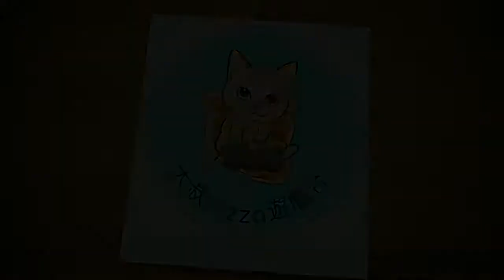(含寶箱) 主線第3部第3章 奇嶼的異鄉人 夢幻模擬戰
要點:

1. 正上方鮮花, 5條彩匙
2. 魔動炮會無視距離放隔回合的3格範圍地圖炮 (就好像修傑特的那種隔回合炮)
3. 第3回合開始時, 2騎兵2步兵於左方出現敵增援, 右上出現1步兵1法師, 右下出現1騎兵1法師

祝大家順利通關